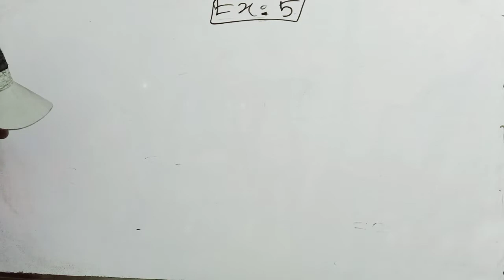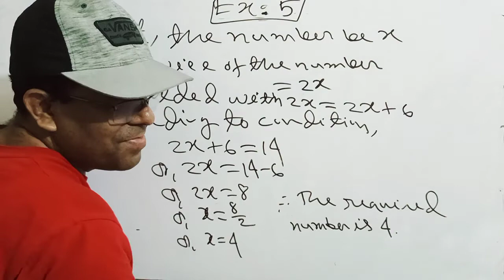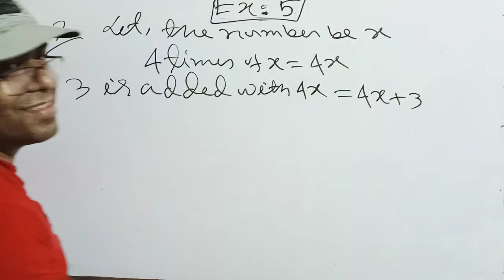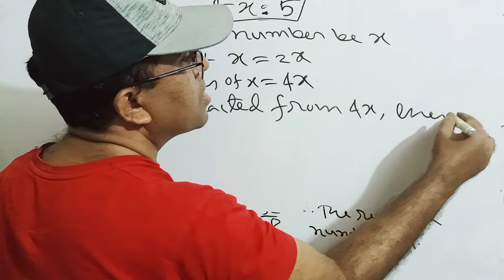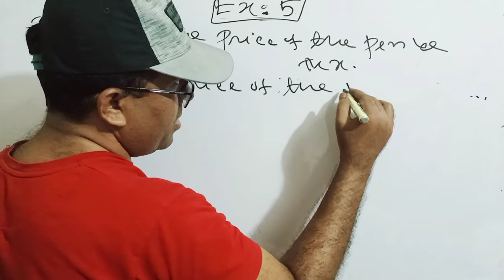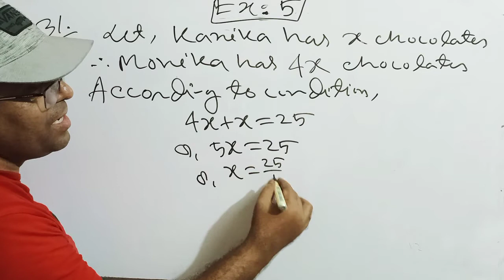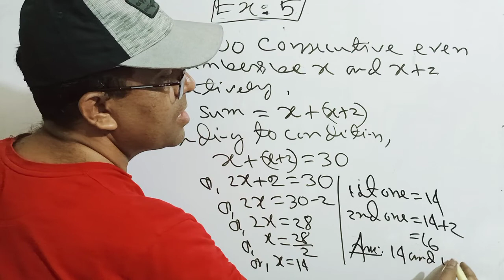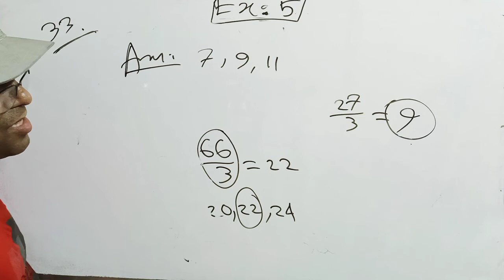Class 6 Math Exercise 5